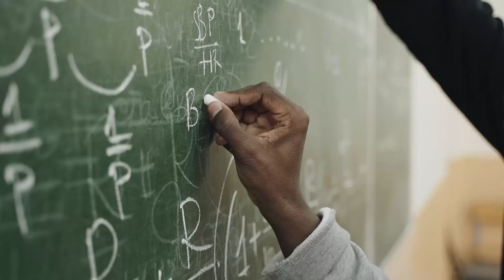Understand This Law of The Universe and Your Life Will Never Be the Same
There is a fundamental law of nature that physics has unfortunately missed and overlooked. It applies to both the very small (quantum mechanics) and the very large (general relativity) and it underlies every other law of physics.

This law does not just apply to our physical reality though. It applies to the very nature of our mind, to how we experience the world, and how we see our lives. Understanding this simple but profound law can instantly end all needless suffering on this planet. The more we observe this law, remember it, and truly absorb it on a deep level, the more we will be able to see reality as it really is. This law can transform us, enlighten us, will change your life and change the world.

If you like what I do and want to support our cause to bring peace to the world, you can join the community of beautiful souls here:

I get so many questions from so many people all over the world on social media. Questions about things we all wonder and think about. But not everybody is on social media, so in my weekly “Path to Peace” newsletter, I try to answer every single question so that everyone can benefit from the wisdom and knowing that none of us are alone.